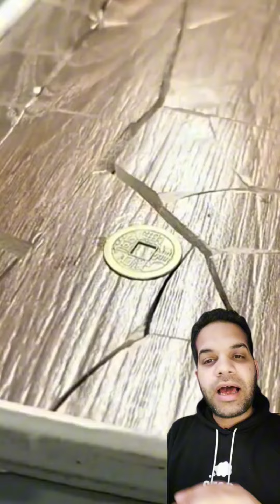اغرب مادة اللصق فى العالم كله بتلزق اى شى فى الكون